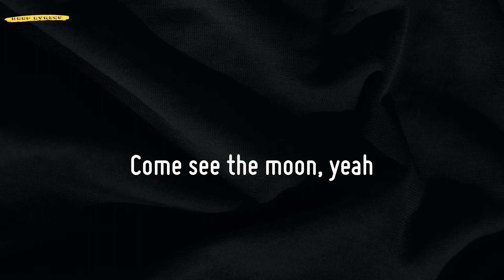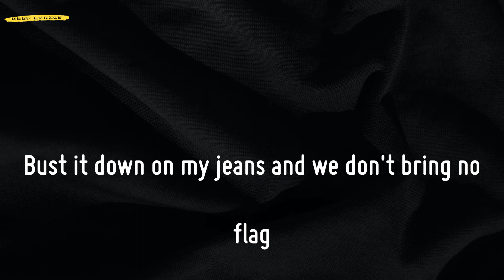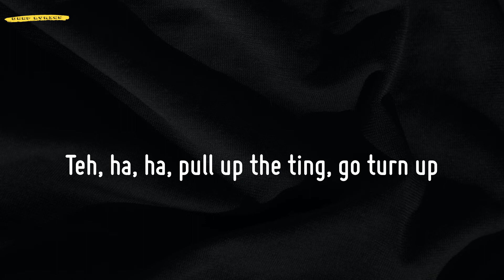TO THE MOON (Lyrics) - Jnr Choi